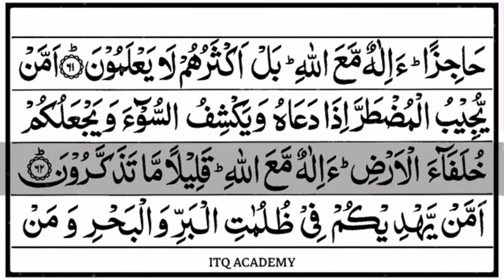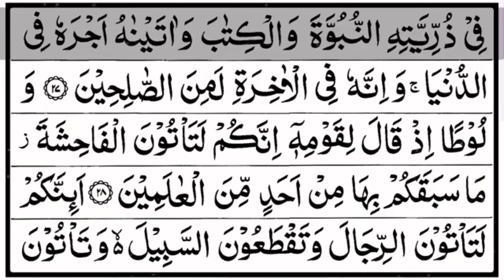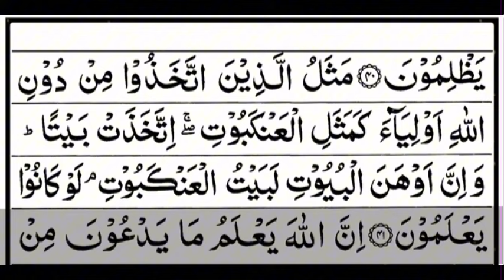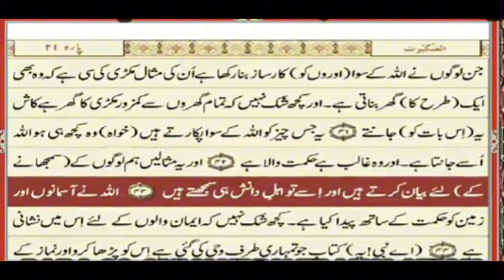( Para 20) Beautiful Quran Tilawat with Urdu translation-Surah AL-QASAS-SURAH AL-ANKABOOT